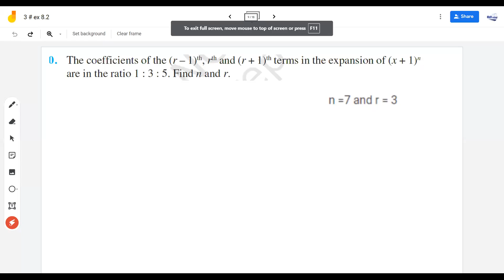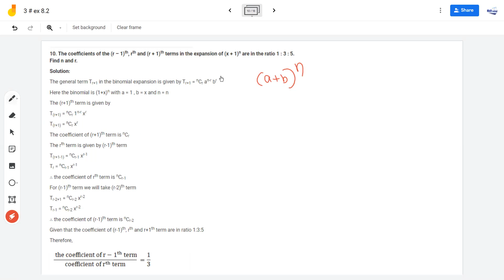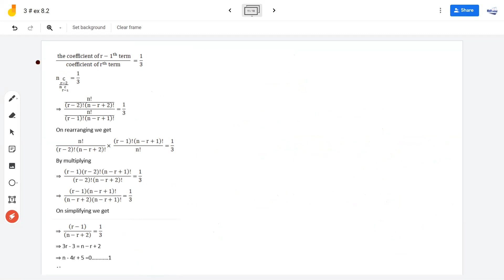6 # Exercise 8 .2 Questions ,10 Part 1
We provide live interactive online math class with the best faculty   at an affordable price

 for 10 th,11th,12th STATE and CBSE students at the comforts of your home.

Recorded video of each topic/question discussed will be available to students for later reference along with class notes in PDF form.

and submit your details.